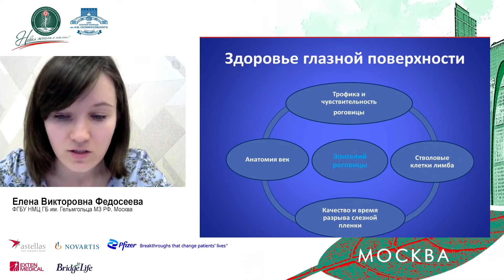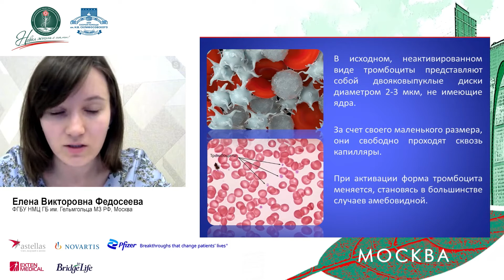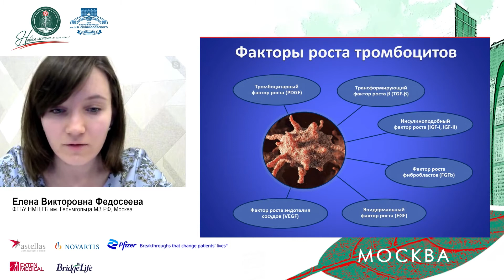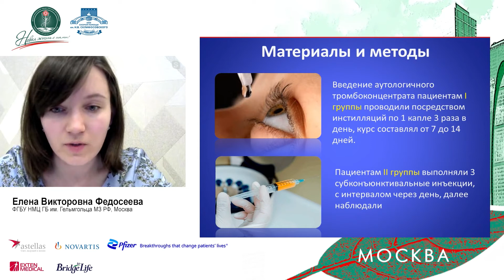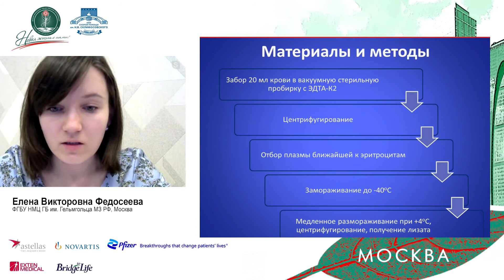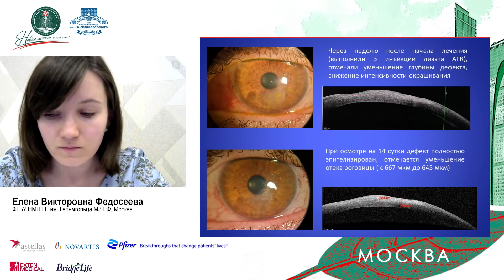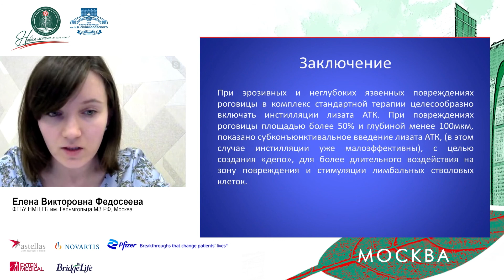В2. Опыт применения лизата аутологичных тромбоконцентратов в лечении поражений роговицы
Елена Викторовна Федосеева, Институт Гельмгольца, Москва